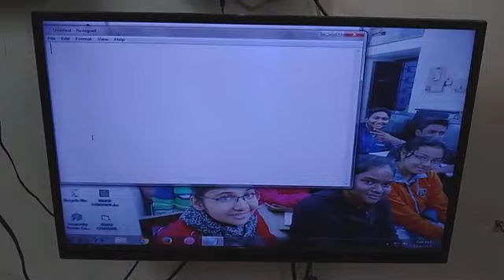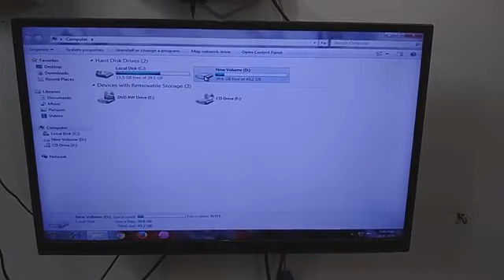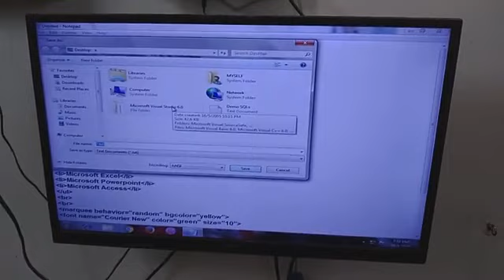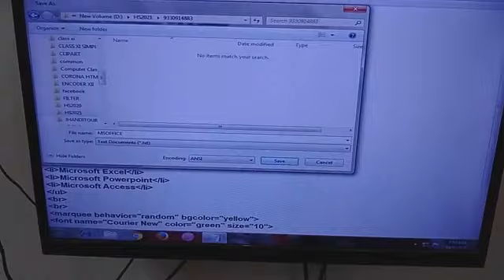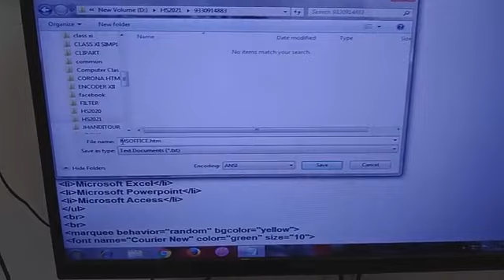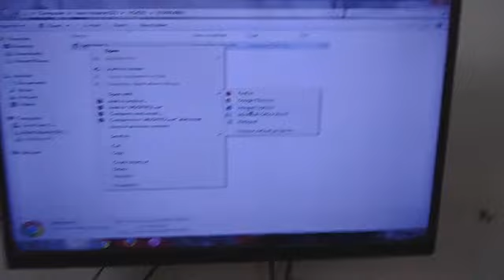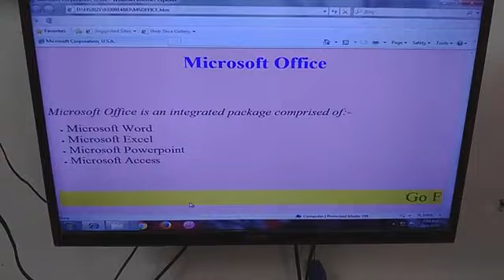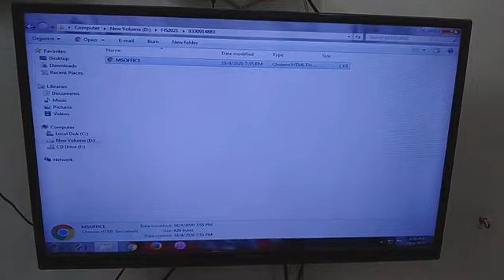SOLUTION TO WEB PAGE 1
At 12:17 Minute, the Behavior of Scrolling Marquee will be "RANDOM" which is stated wrongly as "ALTERNATE" in the video.

ভিডিওর 12:17 মিনিটে Scrolling Marquee এর Behavior হবে RANDOM. ভুল করে বলা হয়েছে ALTERNATE।